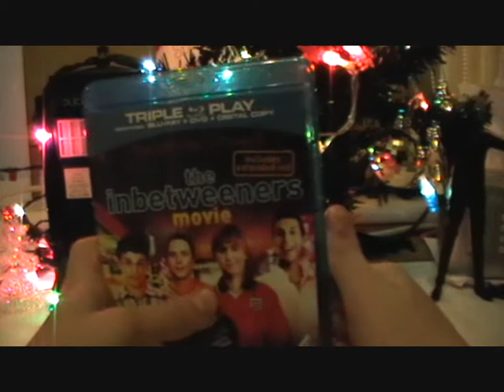The Inbetweeners Movie Blu-Ray Review (interactive review)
The Inbetweeners Movie Blu-Ray review